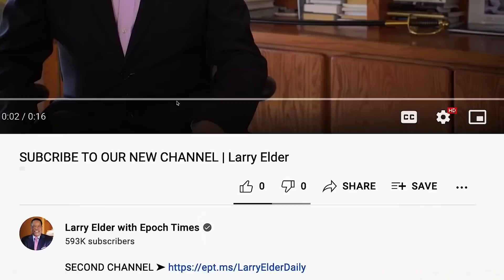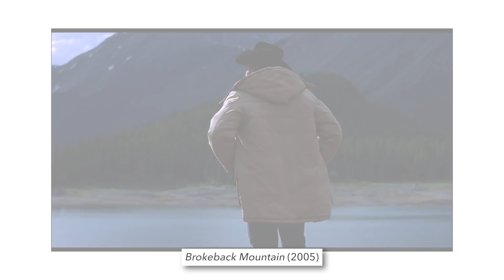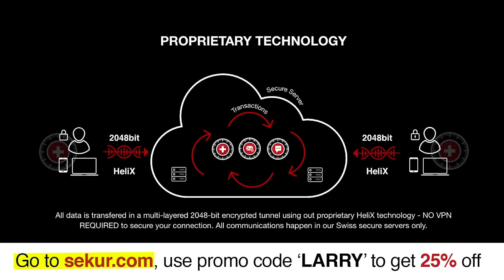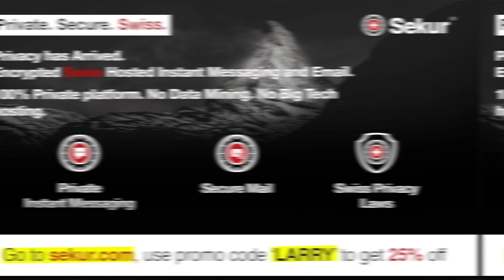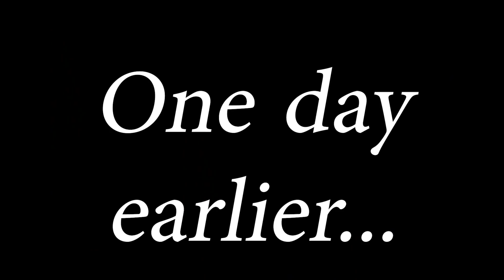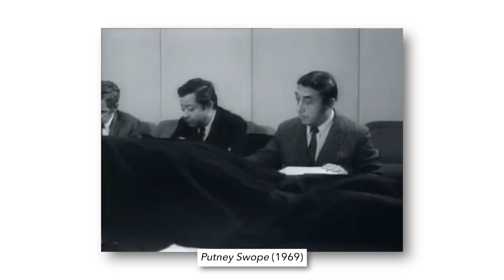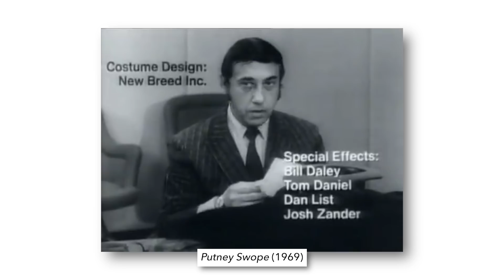Democrats and the Media Can't Survive Without Trump | Larry Elder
After his victory speech against me in the recall election, California Governor Gavin Newsom said the recall may be defeated, but you know how remains a villain…" the recall may have been defeated, but Trumpism has not been." And when the republican Glenn Youngkin unexpectedly won the gubernatorial race in New Jersey check. CNN's Van Jone said: "You do have the grassroots folks out there fighting for this on the Democratic Party side. The stakes are high. When this election is over in Virginia, we will know, have we seen the emergence of the Delta variant of Trumpism? The Delta variant of Trumpism. In other words, Youngkin, same disease, but spreads a lot faster and can get a lot more places." They just can’t live without him. It truly is media schizophrenia. They love the ratings they get when they cover him, but they hate the fact that all the free publicity they gave him before his election got him elected.